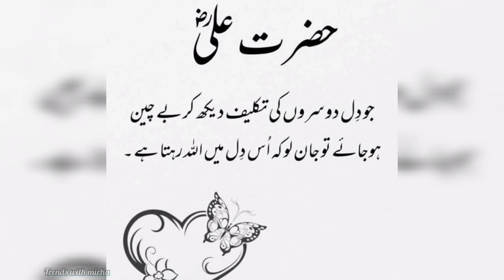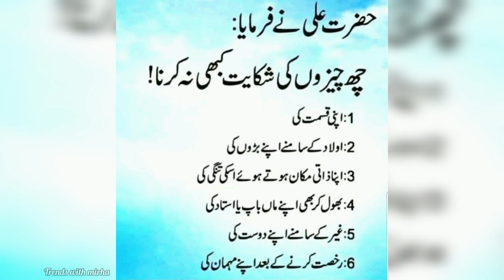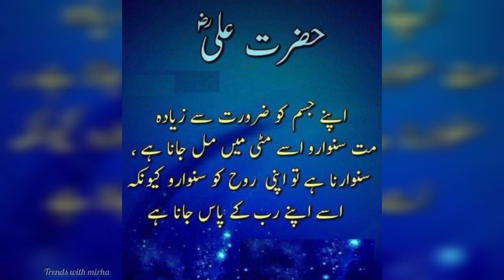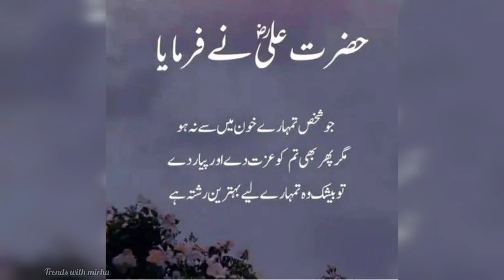Hazrat Ali saying, Quotes about life, Urdu quotes about life,Best quotes for everyone,Islamic quotes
🇫 🇧. Gruop